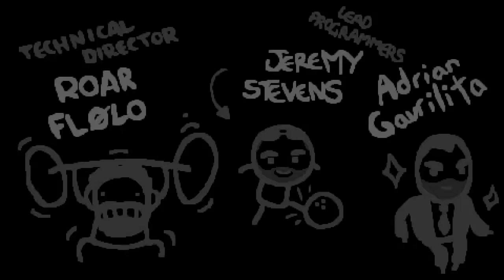THE TAINTED FORGOTTEN ONE - The Binding Of Isaac: Repentance Ep. 839